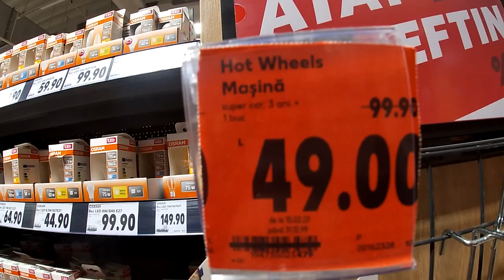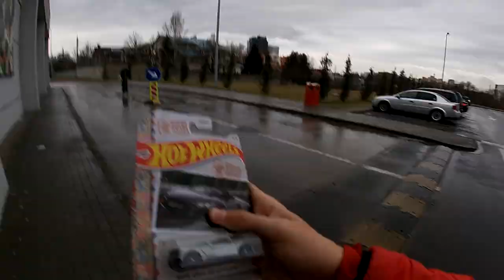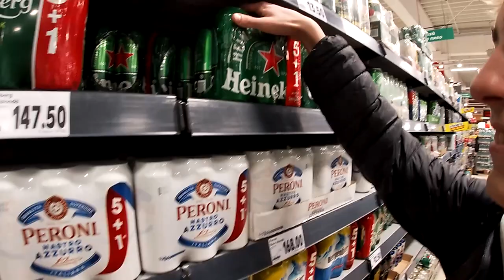Hotwheels limited edition vlog